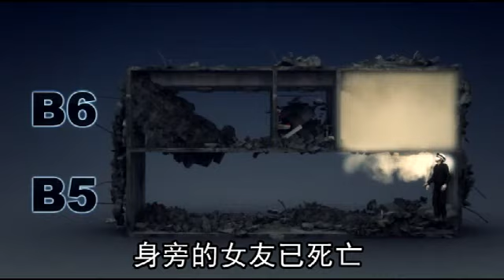不放棄 搶救122人 即刻開挖--蘋果日報20160209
【綜合報導】絕不放棄！台南震災救援昨傳出好消息，維冠金龍大樓男住戶李宗典、女住戶曹瑋瓴（瓴音同玲）、8歲女童林素琴和阿姨陳美日，在受困逾50小時後，昨從瓦礫堆中被救出，其中李宗典雙腳被水泥塊重壓無法動彈，但他挺過生命交關時刻，昨午脫困送醫左腳截肢保命。由於搶救黃金72小時今凌晨已屆，失聯人數還多達122人，為加速救援，台南市府昨晚啟動重機具「大鋼牙」計劃，全面開挖。